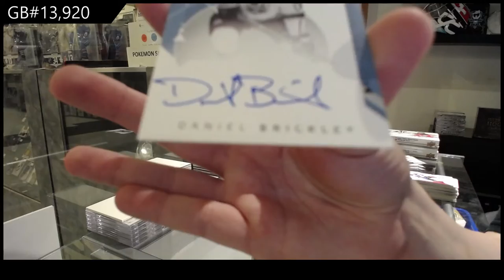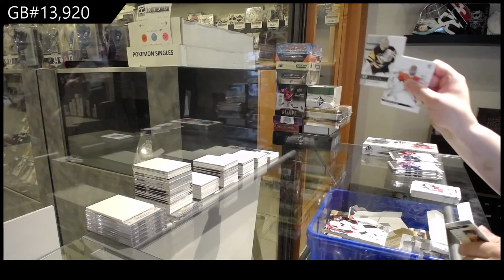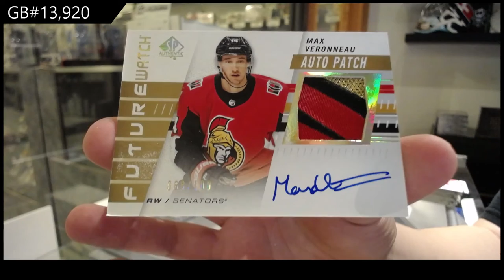18-19 UD SP Authentic & 19-20 UD SP Authentic Hockey 3 Box Break - C&C GB #13,920